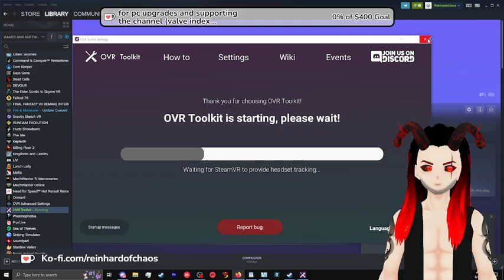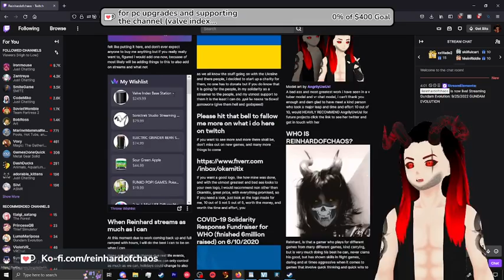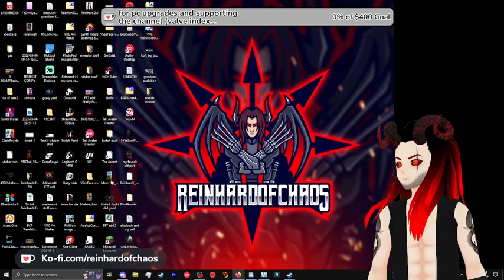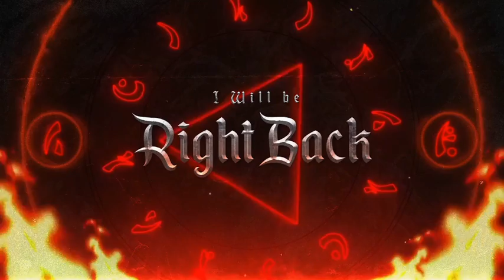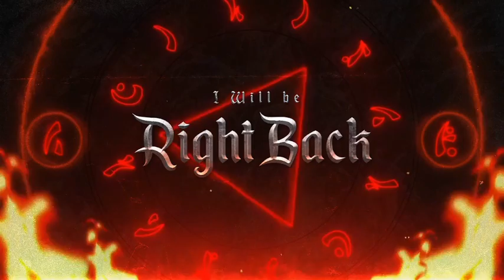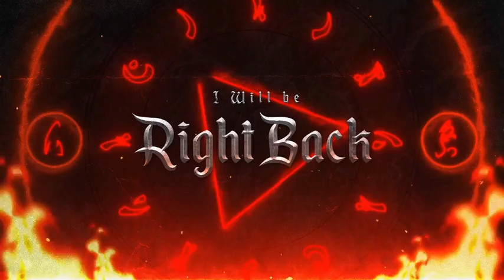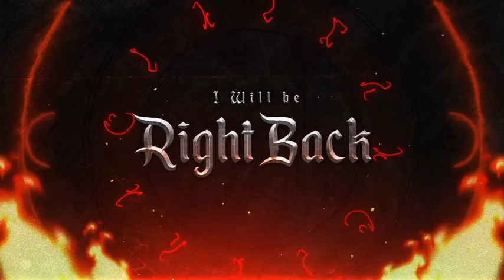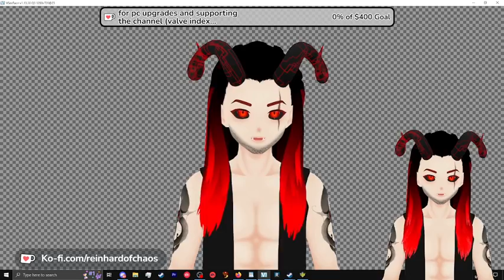9/25/2022 GUNDAM EVOLUTION